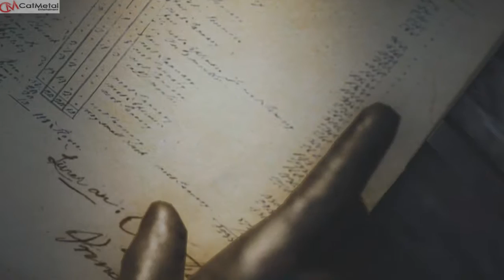Assassin's Creed Unity Let's Play No Commentary Parte 12